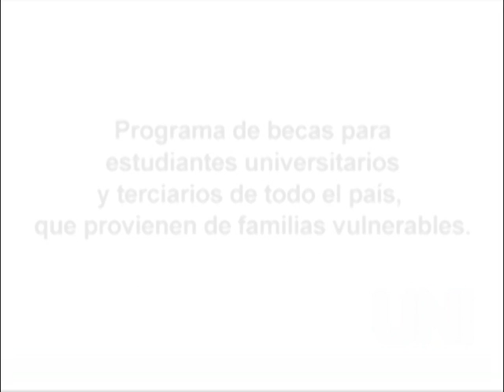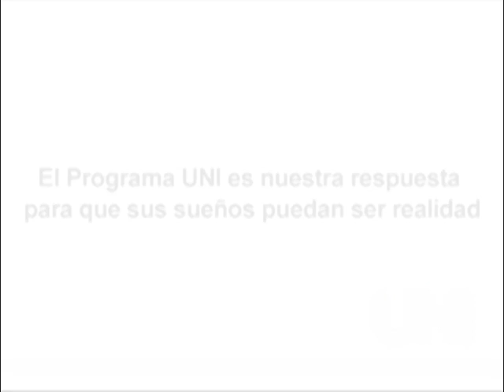UNI - Programa de Apoyo a Estudiantes Universitarios